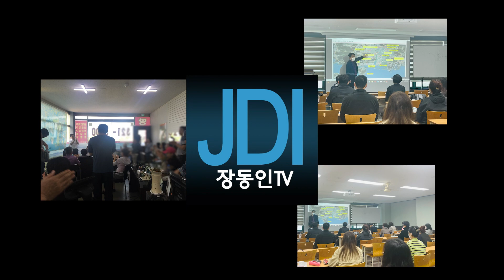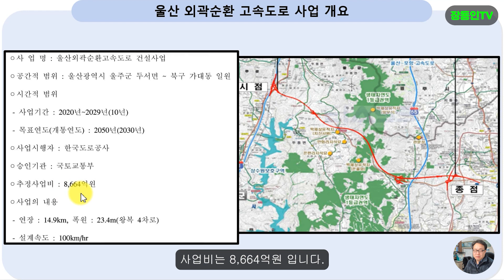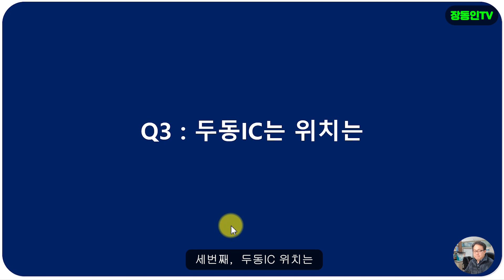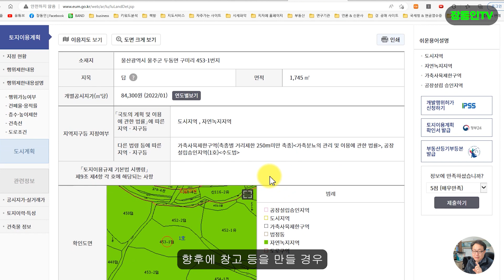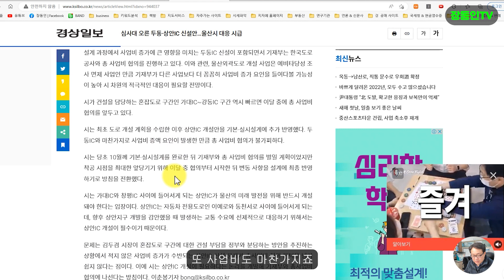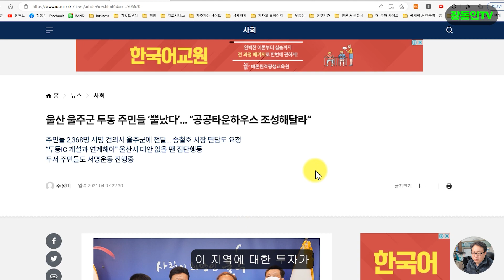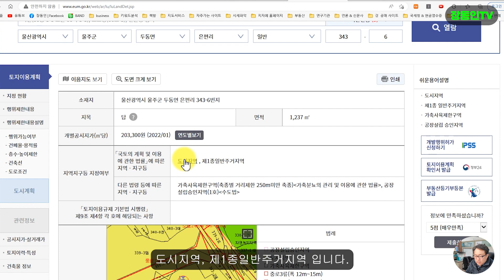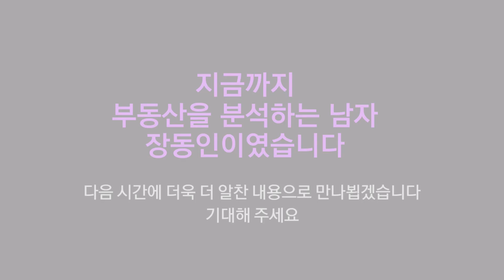울산시 울주군, 두동ic의 위치와 수혜 지역은?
울산외곽순환고속도로에 추가로 들어간 두동IC의 위치와
두동IC가 생길 경우 최대 수혜를 받을 지역에 대하여 전달하는 영상입니다.

두동로 양쪽으로 있는 토지의 가치가 제일 많이 변경이 될 것으로 예상이 됩니다.

자연녹지지역에는 전원주택 등의 주택도 더 많이 들어서겠지만, 창고의 수요도 증가가 될 것으로 보입니다.

또 다른 위치인 현재 용도지역이 주거지역의 변화도 함께 일어날 거라고 봅니다.
주거지역이지만 주거 역할보다 창고 등을 활용한 유통&물류 분야의 업종이 많이 들어올 것으로 판단이 됩니다.

결국은 고속도로IC가 생기면서 나타나는 현상이며, 토지 가격의 상승은 당분간 더 지속될 것으로 예상합니다.

전화 상담은 정중히 거절합니다.

상담 가능한 시간 및 날짜를  알려 드리도록 하겠습니다.

1.  블로그 : JDI 부동산연구소

2. 네이버밴드 : JDI 부동산 탑클래스